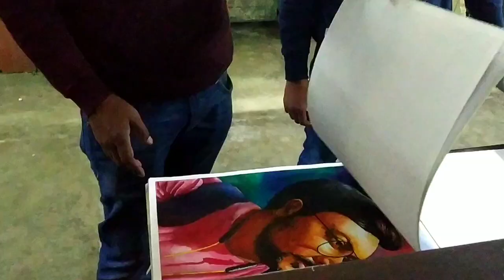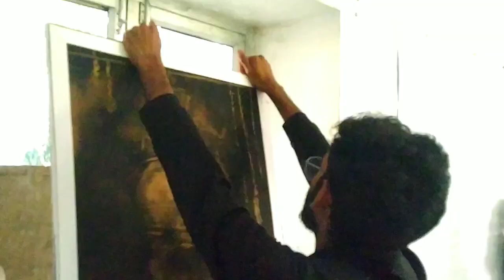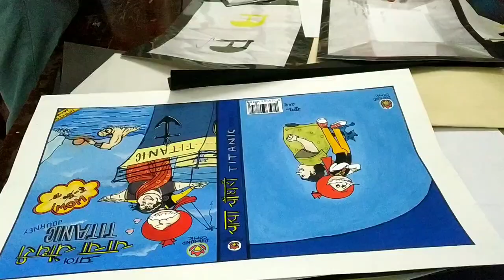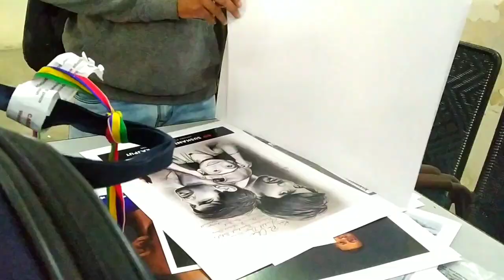111 year celebration college of art,Kala smagam,Preparation of Art Exhibition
About Vedio:111 year celebration of college of art and craft and full preparation of art exhibition by students👩‍🎓

Till then good care of yourself
Best Regards,⁣⁣⁣⁣⁣⁣⁣⁣⁣
Rising Art Academy